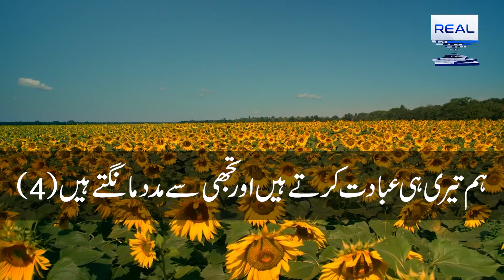Surah Al Fatiha | Tilawat e Quraan | Real Face Media